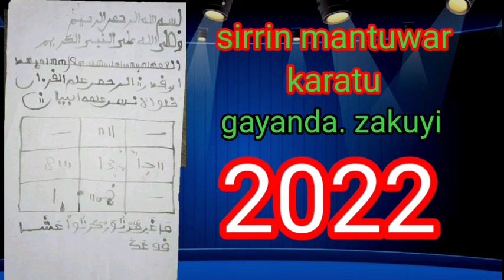SIRRIN MANTUWARKARATU Ajaraba. kar. ayiwasa